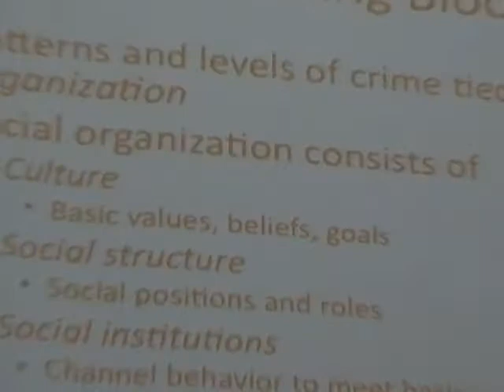Dr. Rosenfeld Forensic Psych Lecture 1 part1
Dr. Rosenfeld Forensic Psychology Guest Lecture at Texas State University